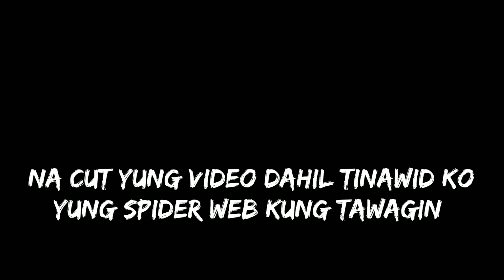ANG TUKTOK NG PALAWAN 250METERS!! ( EL NIDO PALAWAN )